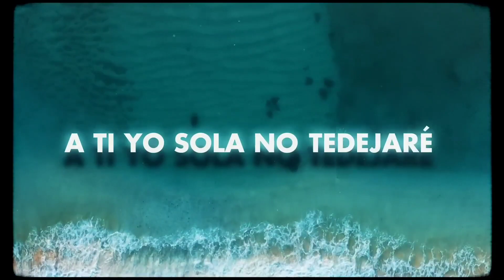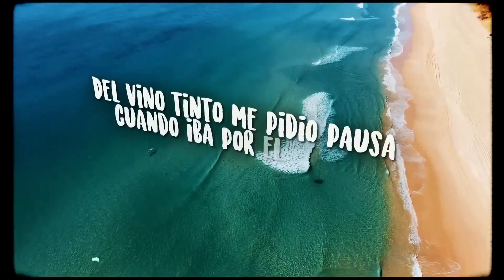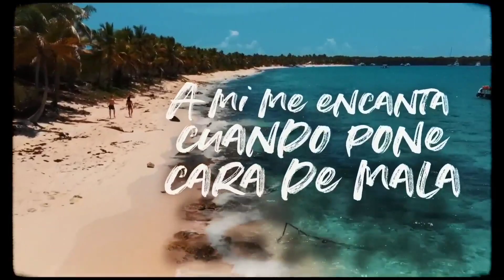Myke Towers - LALA (Lyric Video)